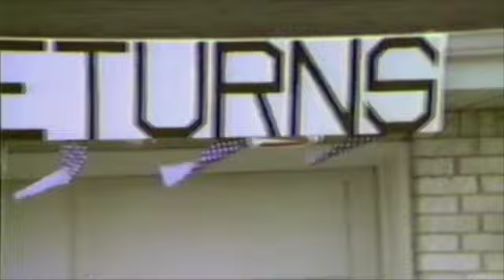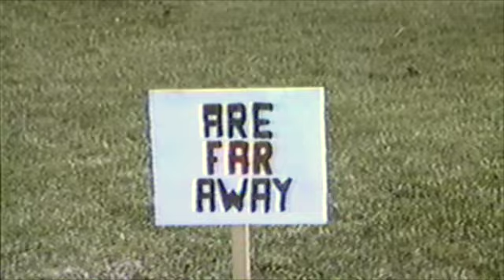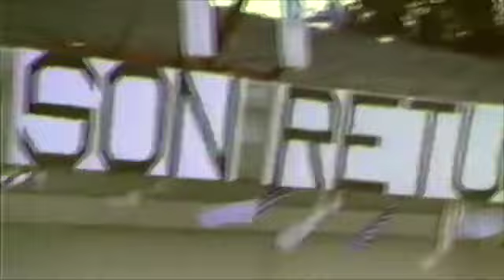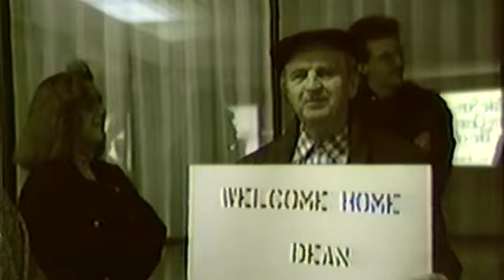Dean's Desert Storm Homecoming (1991)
Anderson Family and Extended Family took over the Concourse at General Mitchell Field in Milwaukee, WI to welcome home Dean Anderson from Desert Storm